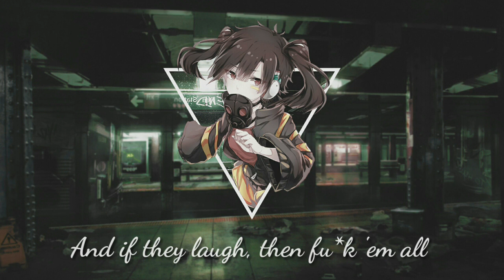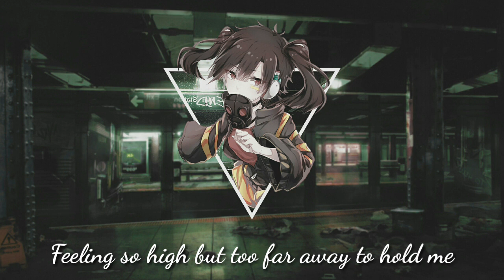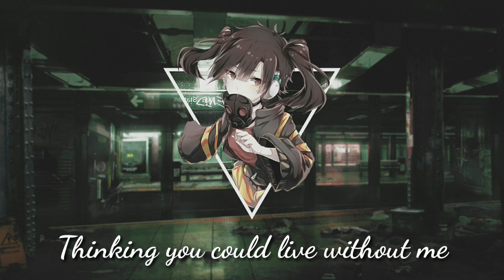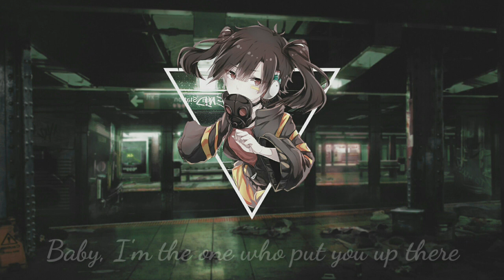(Nightcore) Halsey - Without me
Without Me

Halsey